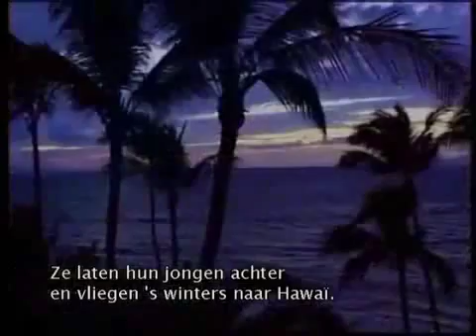Goudplevier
De  uit de pacific afkomstige goudplevier is een waadvogel uit het noordpoolgebied. Met haar 225 gram legt ze 4 eieren die in 24 dagen uitkomen. Na het uitkomen waagt ze zich aan een dappere herculische trek.
Dr. Martin (ex evolutionist):
Hoe verklaart de evolutie dat een trekdier s zomers op plaats A is en s winters op plaats B?Gewoonlijk luid de verklaring als volgt: Je hebt een vogel die zich ophoud in Texas.  Dan komt er een koude winter en hij besluit naar Mexico te gaan. Hij vliegt een paar honderd kilometer tot hij een betere plek vind, s zomers vliegt hij terug naar Texas..maar het is er extreem heet dus hij besluit naar Kansas te gaan. Hij gaat op zoek naar een koelere plek. Hij trekt steeds verder en verder
Van het noordpoolgebied tot Zuid-Amerika. Dit vogeltje doorbreekt die regel.Hij is ongeveer zo klein als een duif.Hij is geen zwemmer en houdt zich op in Alaska. Ze laten hun jongen achter en vliegen s winters naar Hawai. Vanuit Alaska moet hij 88 uur achter elkaar vliegen, want er is alleen zee.
Drie dagen en vier nachten zonder tussenlanding. Hoe kan hij dat?  Ze beginnen te eten en komen 70 gram aan: energie die ze verbranden.
Probleem: Een vlucht van 88uur en ze verbranden een gram per uur. Normaal gezien kunnen ze dus 70 uur vliegen, vallen in zee, terwijl ze niet kunnen zwemmen. Dat is 18 uur voor de aankomst. En toch komen ze er. Hoe? God maakte ze en liet ze in formatie vliegen. Ze wisselen van positie. Zo breken ze de wind. Ze vliegen in formatie net als ganzen. Nu hebben ze minder energie nodig.

Dr. Russ De Fusco, ornitoloog
Vogels van deze omvang verliezen vaak de helft van hun gewicht. Dat is allemaal vet dat verbrand wordt. Een onvoorstelbaar staaltje. Stel dat een man van 50 kilo 25 kilo kwijtraakt in 5 dagen ,waarbij hij onafgebroken hard loopt.( Mensen en )zoogdieren kunnen dat niet.

Dr martin
De afstand moet in één keer afgelegd worden anders verdrinkt hij. Een geleidelijk aan verder trekken naar het zuiden of het noorden kan niet.
De verklaring van evolutionisten gaat bij deze vogels niet op. Nog iets opmerkelijks: Na het uitbroeden vliegen de ouders naar Hawai. De jongen blijven achter en blijven groeien en eten tot ze hun 20 gram vet hebben. Daarna vertrekken ze richting Hawai. Maar ze zijn er voordien nooit geweest. Hoe navigeren ze? Hoe weten ze de weg? Niemand kent het antwoord.
Zelfs als een zijwind hen uit koers blaast komen ze er toch.

Dr. Russ De Fusco
Ze arriveren elk jaar op exact dezelfde locatie, die niet groter is dan de omvang van een kamer, terwijl de reis duizenden kilometers is. Hoe komen ze van  A naar B?

Dr martin

Wie wijst ze de weg?
Wat voor systeem heeft God in hen gebouwd?
God heeft dit schepseltje zo gemaakt, dat ze de weg kunnen vinden over compleet onbekend terrein.
Wat een schitterend werk van onze God!